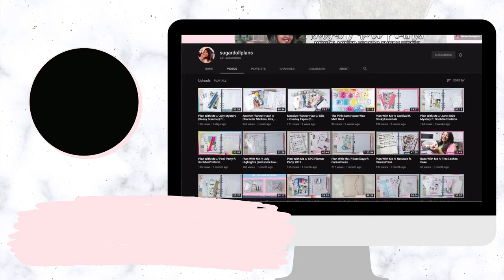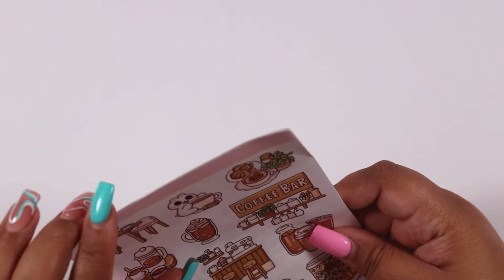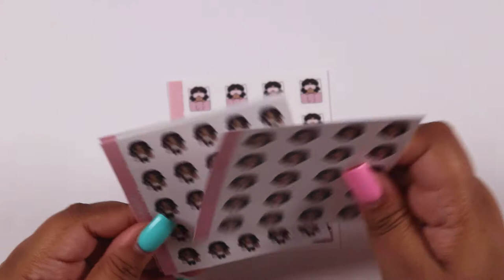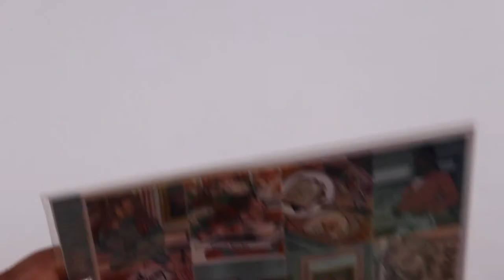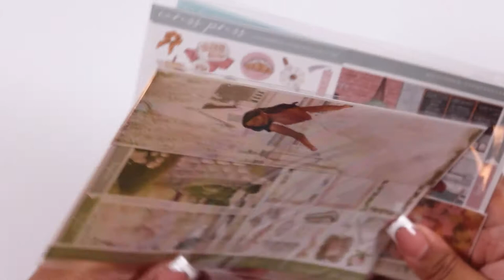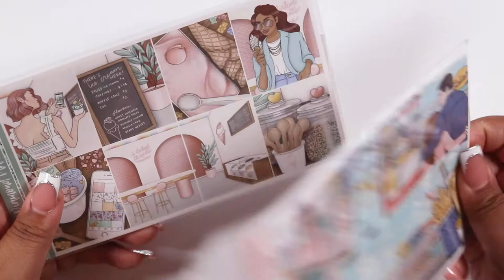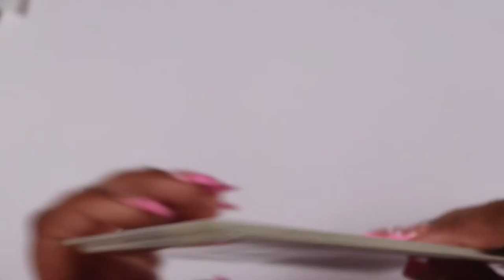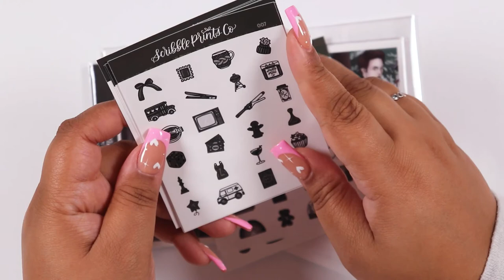July 2022 Planner Haul // SPC, CaressPress, Papershire, TheCoffeeMonsterzCo, PDPC + more! ✨